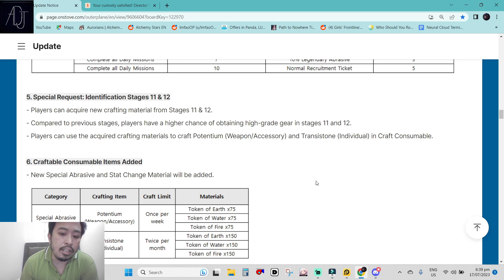Last Chance To Get Aer! [Outerplane]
Thanks!